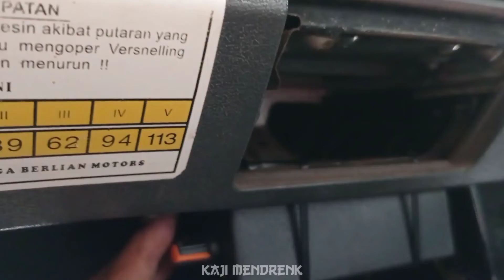Cara Pemasangan Alarm Mundur Mobil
Halo gaes bagi kalian yang ingin Modifikasi Mobil khususnya mobil barang kami siap melayani anda. Bisa kirim seluruh Indonesia dan juga bisa langsung datang ke tempat kami. Disini tersedia juga bermacam-macam aksesoris lainnya.

Mau tanya-tanya silahkan langsung WA 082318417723